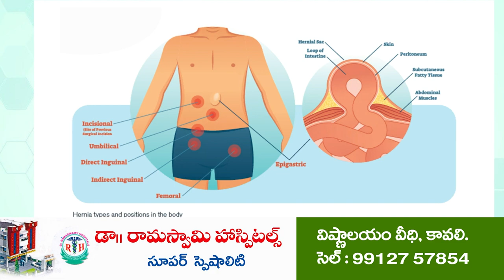ఆగిన చంద్రబాబు అభిమాని గుండె...! | One more Chandrababu Naidu Fan dead | Chandrababu Naidu arrested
కొండాపురం మండలం గానుగపెంటలో విషాదం
బాధతో భోజనం పూర్తిగా మానేసి అనారోగ్యంతో సుధాకర్  మృతి
కొండాపురంలో జరిగిన నిరసనలోనూ పాల్గొని అరెస్ట్ అయిన సుధాకర్